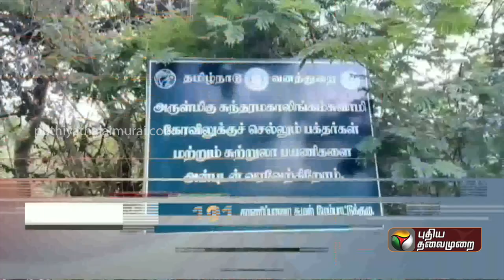சதுரகிரி கோயிலில் பக்தர்களுக்கு அனுமதி | Sathuragiri Hills | PTT